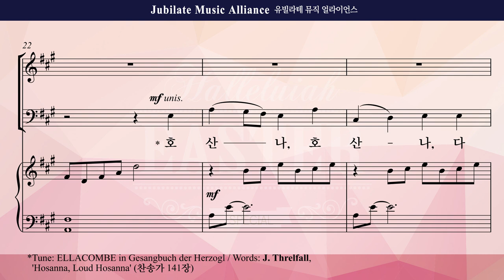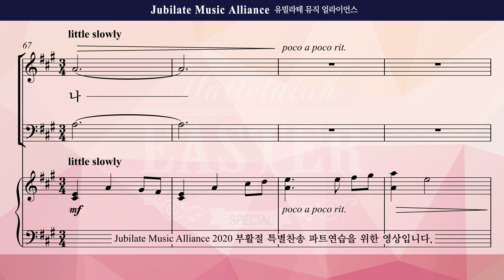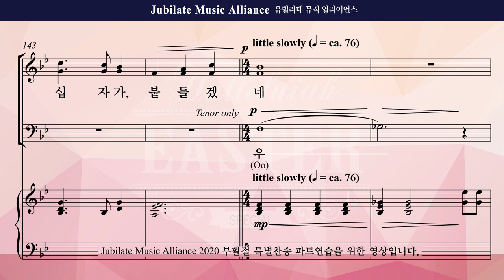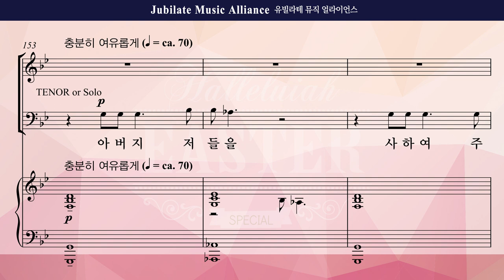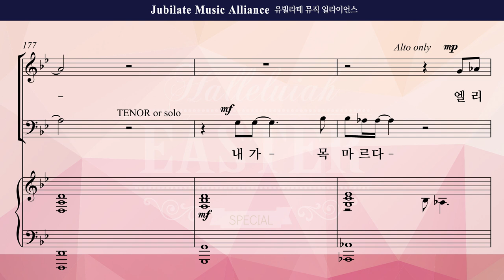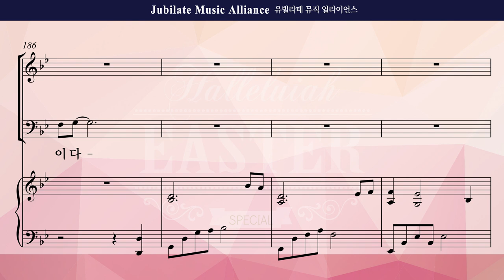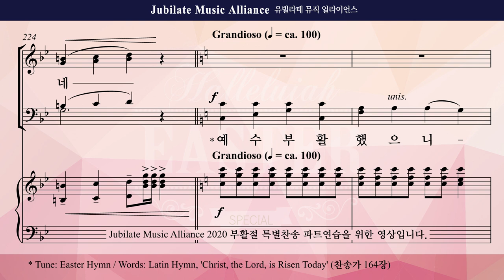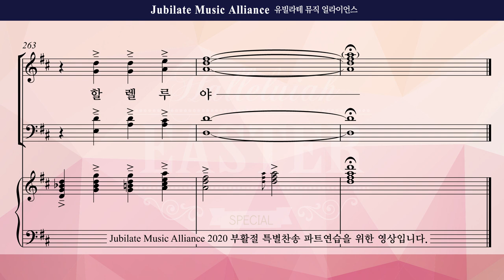[2020 부활절 특별찬송] 예수 부활했으니 할렐루야(민유리)